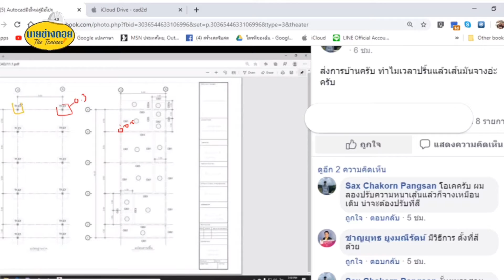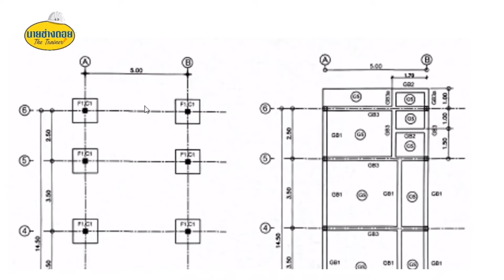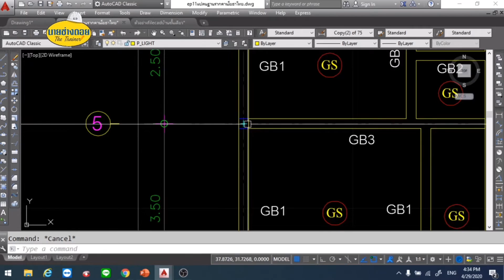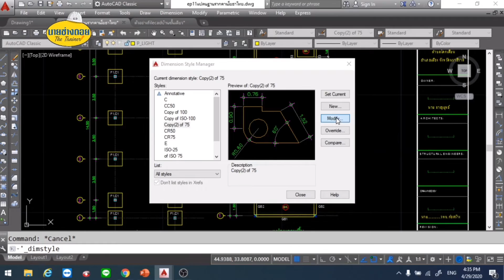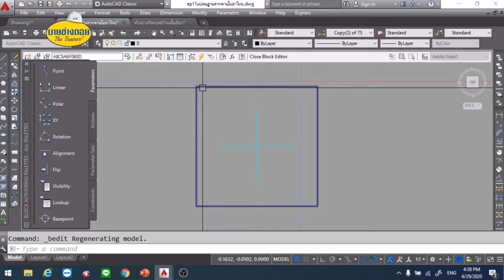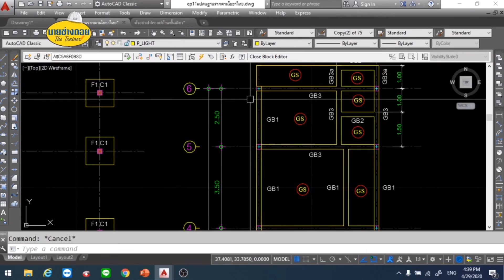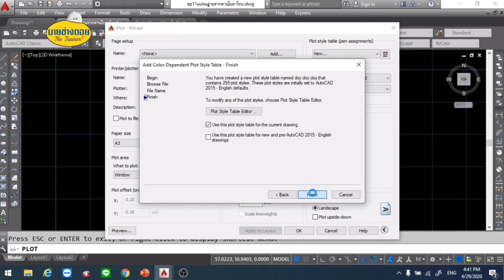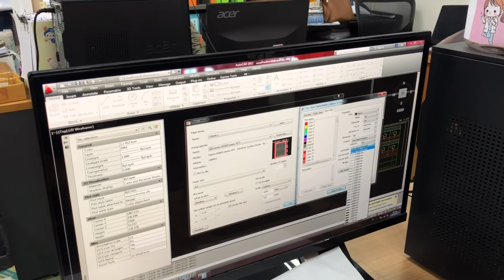เทคนิคการตั้งปากกาสี Autocadcadแบบมือโปร